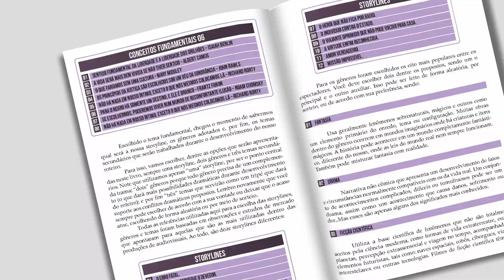O que significa "Lean Film Design"?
O diretor Guto Aeraphe explica o significado do nome deste novo método para criação e prototipagem de roteiro para filmes e séries digitais.